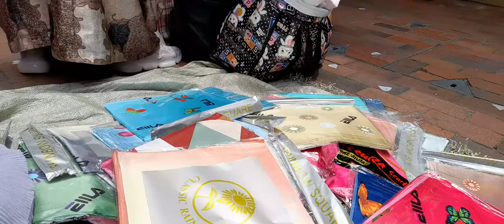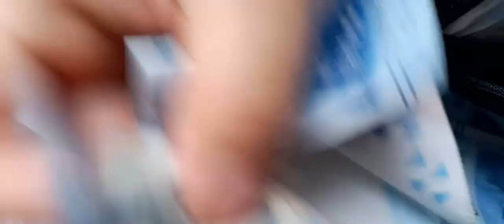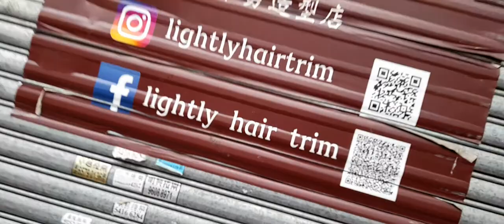TOURING pasar sham shui po hongkong part 2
bismillahirrohmanirohim assalamualaikum teman onlenku di manapun berada apa kabar semuanya semoga kita semua selalu dlm lindungan alloh swt amin 🙏